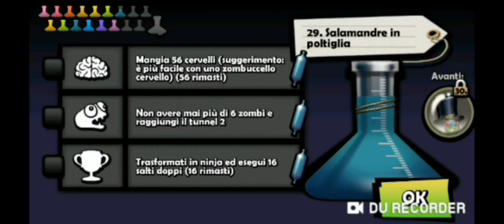Zombie Tsunami ep 17 che doveva essere il 18 episodio cancellato per sbaglio avevo portato livello 2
Boolon level 2